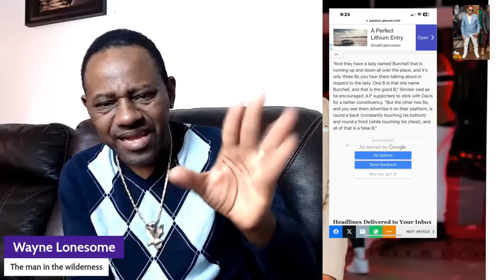JLP Homo Davis & Charles Sinclair sexist remarks about PNP female candidate Nikeisha Burchell